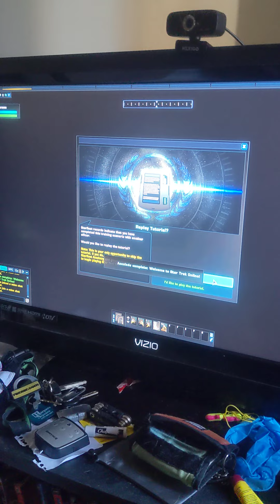Character Creation.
Got bored.